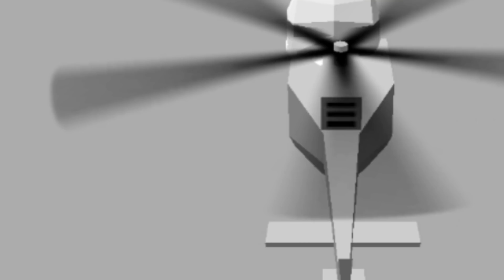ИГРАЮ ЗОЛОТОЙ ХАГГИ ВАГГИ ЧИКЕН ГАН - Chicken Gun ПОХОЖИЙ на Poppy Playtime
Стрелялка по сети с двумя режимами, 5 на 5 и против всех. Своего петуха можно круто прокачать, оружие, клюв, тапки и кепки. Кидайся взрывными яйцами, дымовыми гранатами и устрой яростную бойню. Большое разнообразие пушек: пистолеты, пулемёты, базука и лазерный автомат.